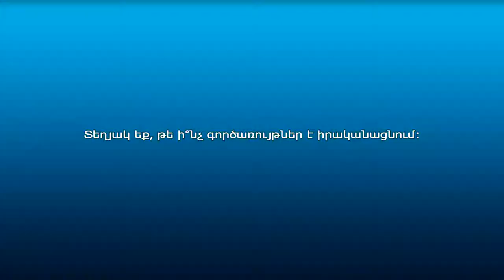Ի՞նչ է Բարձրաստիճան պաշտոնատար անձանց էթիկայի հանձնաժողովը, քաղաքացիները տեղյա՞կ են այդ մասին